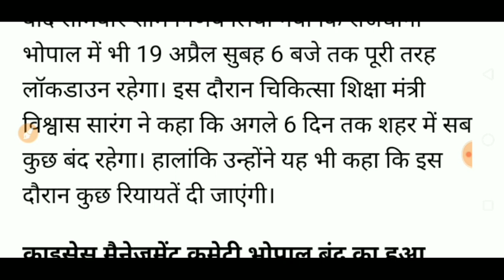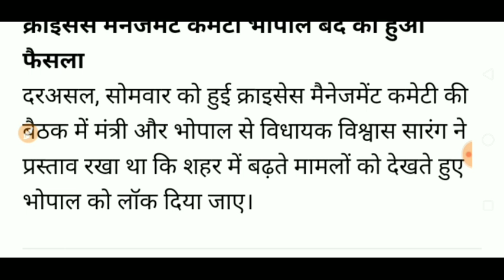COMPLETE LOCKDOWN IMPOSED TILL 19 APRIL /KNOW THE GUIDELINES OF COMPLETE LOCKDOWN /क्या खुला क्याबंद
IN THIS VIDEO I HAVE DISCUSSED WITH COMPLETE LOCKDOWN IMPOSED TILL 19 APRIL /KNOW THE GUIDELINES OF COMPLETE LOCKDOWN /क्या खुला क्याबंद